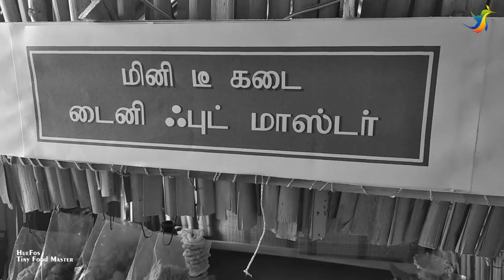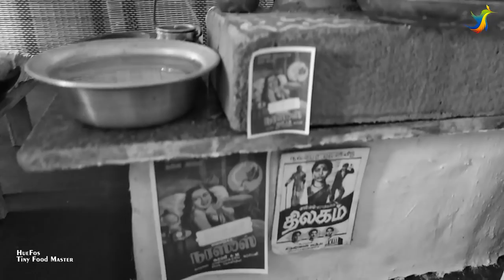Tea Recipe, how to make tea, Village style tea shop, Tiny Tea Shop 1960, masala tea Chai : Ep # 19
We are back again. There was a delay in uploading videos for a short period but to make the wait a worth, we have conceived an idea of mini tea shop during the period 1960's. In this video we have concentrated on Tiny snacks (Britannia Marie, Milk Bikis), Cool drinks (Kalimark , Torino), Radio, Petromax light, Indian currency, Beedi, Tea glass holder, Tea decoction filter etc,

Miniature cooking : Chettinad Paniyaram inippu paniyaram Paal Paniyaram | Ep # 17 Tiny Foods

Miniature cooking : Chettinad Meen Kulambu - Meen Varuval | Ep # 18 Tiny Foods Master

Miniature cooking : Tiny Tea Shop 1960 | Ep # 19 Tiny Foods Master

Miniature cooking : Poo Pongal Special | Ep # 20 Tiny Foods Master

Miniature cooking : Wheat Rava Sweet Pongal | Ep # 21 Tiny Foods Master

Miniature Cooking : Western Kitchen Rich Mixed Fruit Cake I EP # 22 Tiny Foods Master

Miniature Cooking : # valentines day special wine making EP # 23 Tiny Food Master

Miniature Cooking : Pizza special Veg Chicken chocolate Pizza EP # 24 Tiny Food Master

Miniature Cooking : Saladspecial Veg Salad Russian Salad Fruit salad EP # 25 Tiny Food Master

AMAZING WEDDING Cakes, Wedding Cake Decoration, Marzipan icing, Satisfying Cake Decorating : Epe 29

Village Ragi Kali karuvadu kulambu recipe : Epe 30

Palakkad Paanai Idly, Idiyappam, Ramassery Idli, Episode # 31

Onion Bonda Recipe and Samosa Miniature cinema theater touring talkies episode : 32

Burma food Atho bejo malasaAtho eggmasala tinyfoodmaster episode : 33

Tiny Sweet Stall | laddu | Mysorepak | Miniature cooking | Tiny sweet | Tiny food Master:Epe 34

How to make Miniature Weight Machine | Tiny food Master : Episode 35

Chennai marina Beach | fishFry I Prown fry | Fish Meals in Beach | Tiny food Master : Epe 36

Miniature Wedding Set | Making miniatures | Wedding Cake decorating | Tiny Food Master Epe : 37

Jesus Christ Birth | Christmas | Tiny food Master | Epe : 38